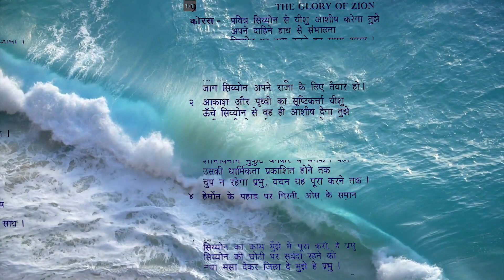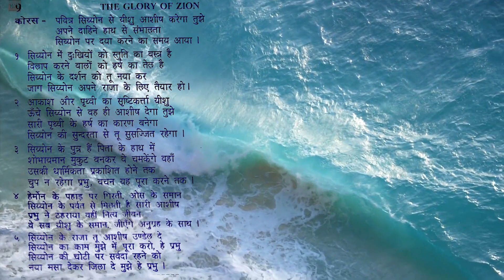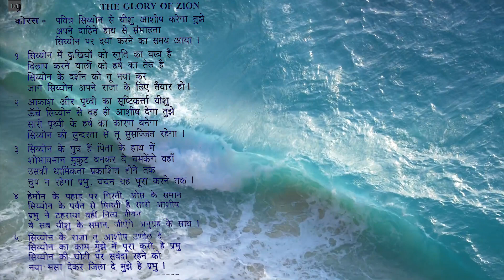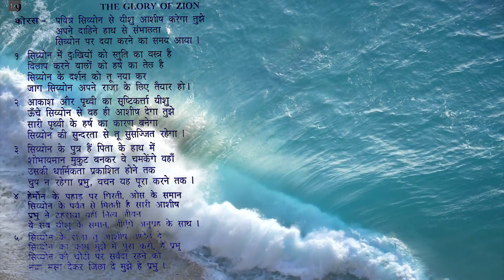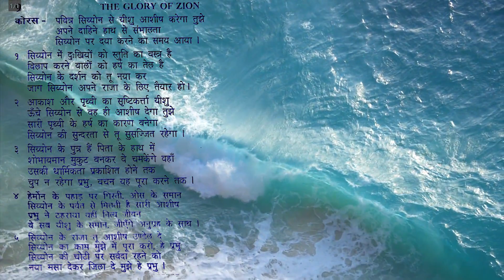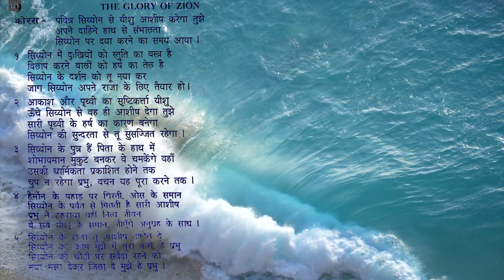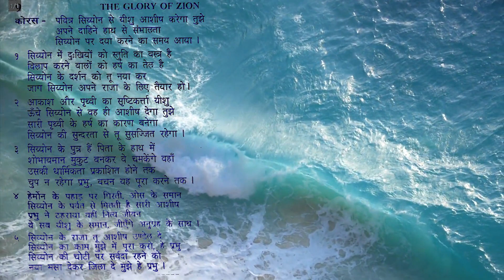TPM|Song|Hindi|9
Chennai Convention|2021